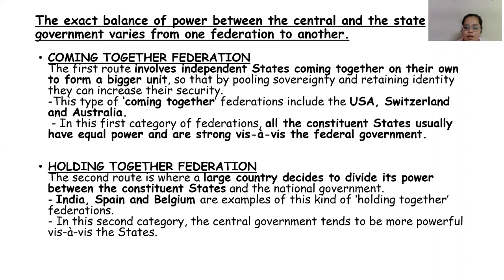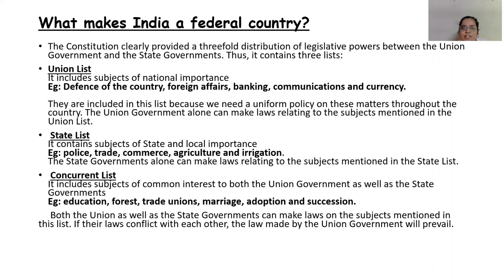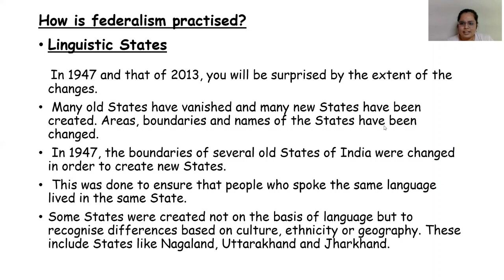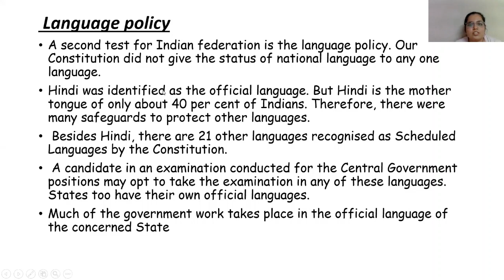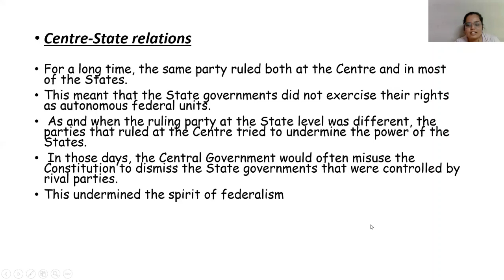10th CBSE Federalism (Part 2)